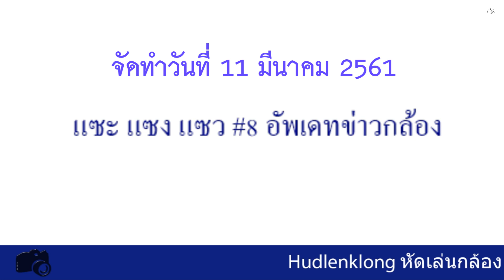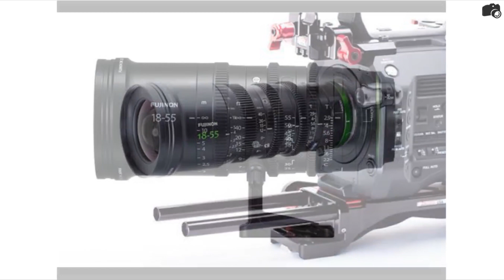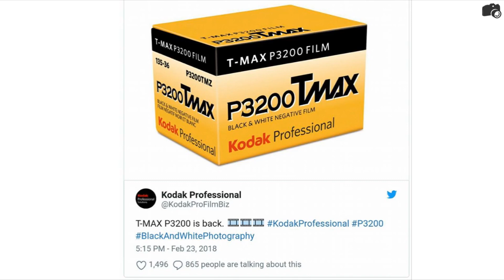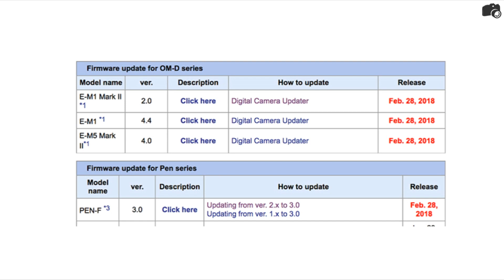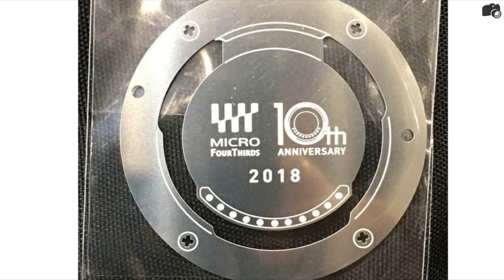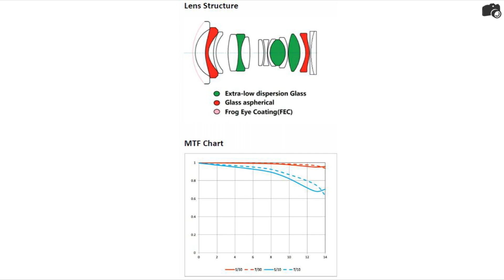แซะ แซง แซว #8 อัพเดทข่าวคราวกล้อง [จัดทำวันที่ 11/03/2561]